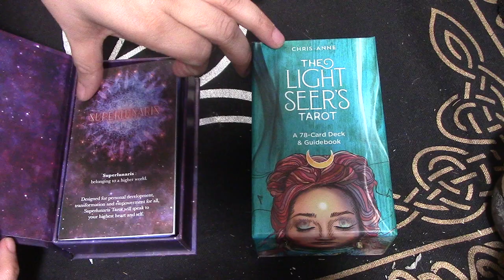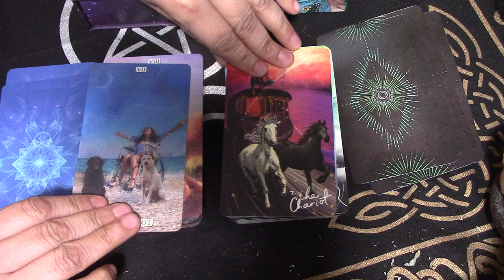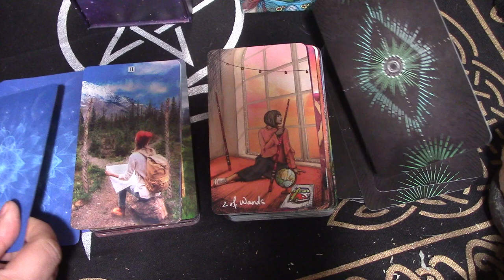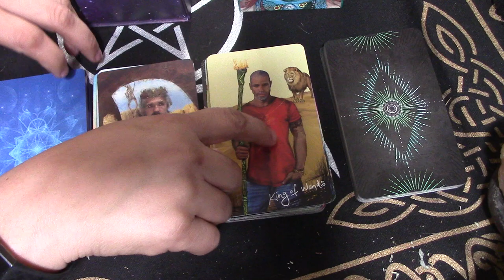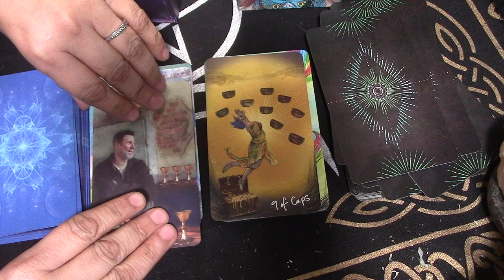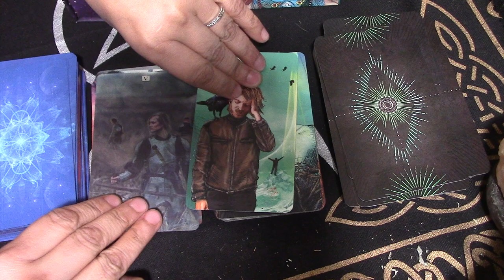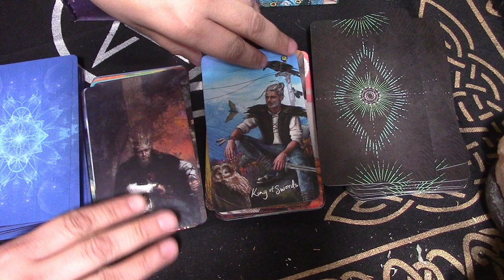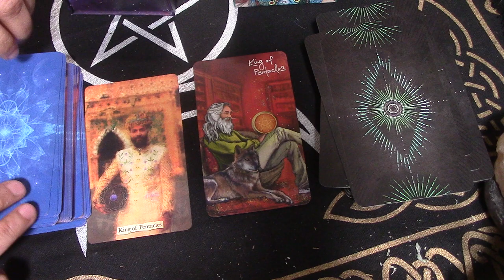SuperLunaris Tarot vs The Light Seers Tarot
Hello Friends! Here is a new segment on my channel where I do a side by side of some of my favorite decks and talk about how they are similar and different. Please join me and of course let me know your opinion in the comments below!